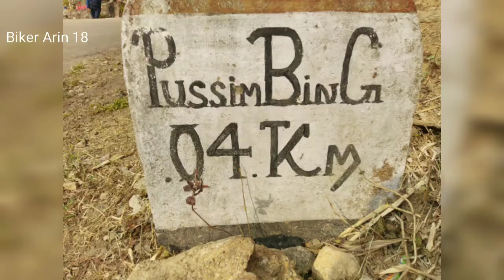Offbeat Heritage Locations near in DARJEELING__ TUMSONG __ PUSSIMBING -- Hidden Heritage Darjeeling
The HIDDEN HERITAGE Location in Darjeeling is Tumsong, Pussimbing. The main attraction is in heritage sites like BRITISH ROPEWAY,  HANGING BRIDGE,  BRITISH BUNGLOW,  TUMSONG TEE (Tea Factory)  DURGA MANDIR and Green Tea garden with 360 degree Hills covered all arround you.

For More Information. Follow or DM

Instagram--- biker_arin18 Facebook Page Biker Arin 18